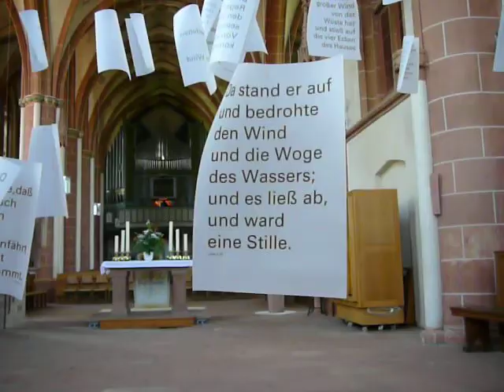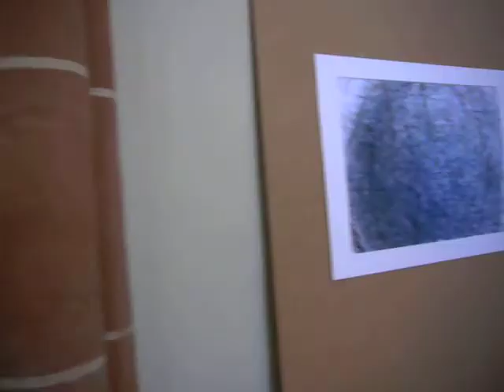Windzeichnungen_Reta_Reinl-Liebfrauenkirche-Frankenberg-5-2010.mov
"Fremder Geist?"- Windzeichnungen von Reta Reinl
Ausstellung in der Liebfrauenkirche, Frankenberg 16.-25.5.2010
52 Windzeichnungen, Installation
Orgelimprovisationen Marc Neufeld

Wind ist das Symbol für Geist, für Nicht-Greifbares und für Kommunikation.
Säuselnd, bestürmend, heulend und sanft, kraftvoll und zärtlich, befruchtend und zerstörerisch sind die Geschichten der Winde der Welt. Geschichten, die die Windzeichner sichtbar machen und die von vielen Wettern, Orten und Menschen, Jahreszeiten und (Seelen-)Landschaften berichten.
Die Windzeichner - Apparaturen mit Segeln, Stiften und Farben- zeigen das Hin- und Her, den Dialog der Hoch- und Tiefdruckgebiete.